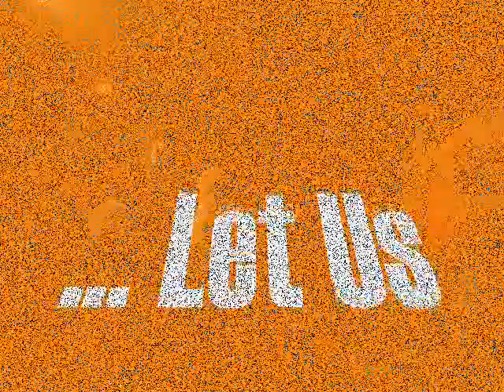DTV 25 New 4 U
Two new songs from Damien Horne and the Dream Team : "High Cost of Low Living" and "Poisonous" performed at The Liberated Lounge at The Rutledge on March 3, 2008 - Nashville, TN. Leave a comment on YouTube or Myspace to let us know what you think!